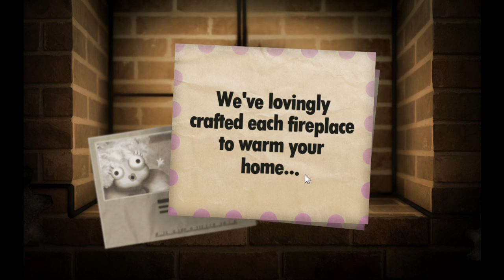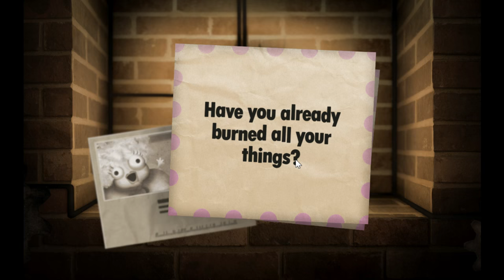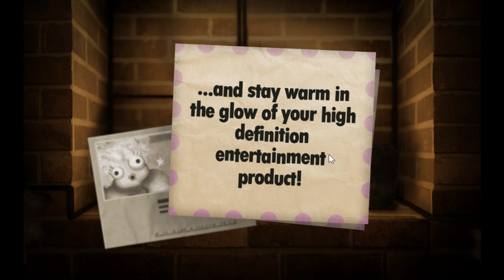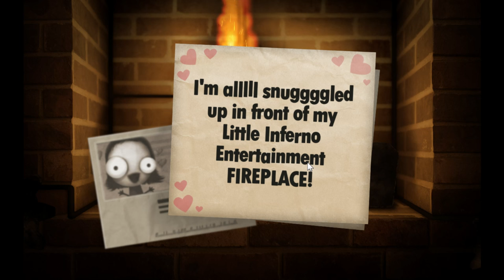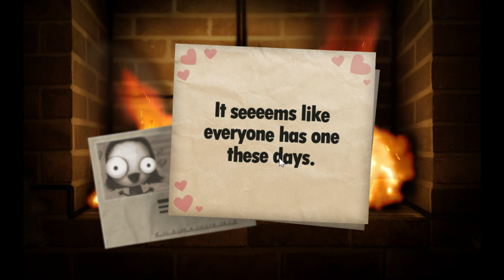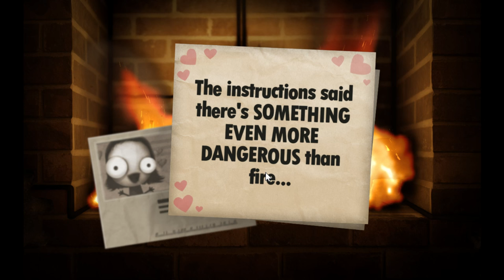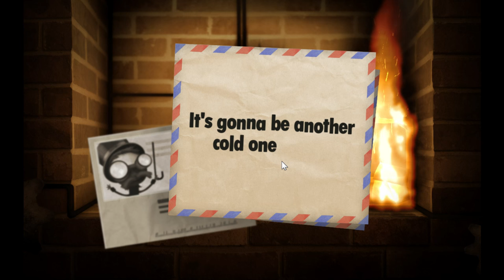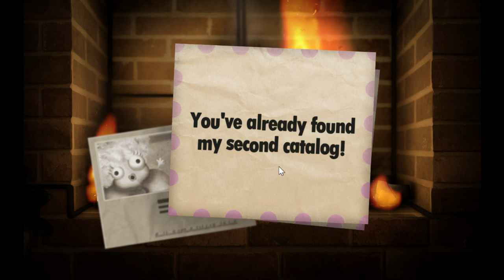Little Inferno - Burn Everything! (Let's Play)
For a one off video I thought we would play this adorable game about burning everything in sight!

Links!